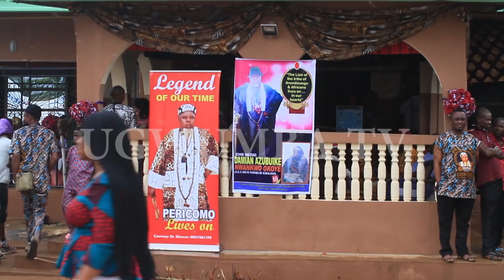FINAL BURIAL OF CHIEF PERICOMA {highlights}